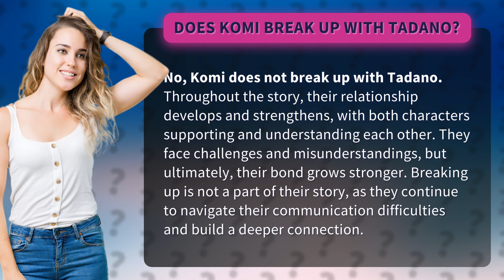Does Komi break up with Tadano?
Love, Laughter, and Unbreakable Bonds! Join Komi and Tadano on their heartwarming journey as their relationship blossoms and conquers all obstacles. In this captivating video, discover the secret to their unshakeable bond, filled with understanding, support, and a whole lot of love. Brace yourself for an emotional rollercoaster as they navigate communication hurdles and build an unbreakable connection. Get ready to swoon, as Komi and Tadano prove that true love knows no bounds. Don't miss out on this enchanting tale of love, growth, and the power of unwavering commitment!